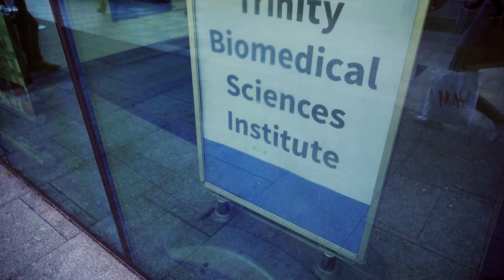‘Vaccines: Friend or Foe?’ Trinity Elective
"‘Vaccines: Friend or Foe’ Trinity Elective – Prof Clair Gardiner, School of Biochemistry and Immunology describes how, in this Elective, you will learn about the principle of vaccination and how different types of immune responses are required for different kinds of infectious agents. You will also learn about some of the ethical issues that can arise and learn to evaluate and question yourself about some of your moral choices.

Trinity Electives are stand-alone 5 ECTS modules outside of students’ core disciplines.

Speaker:
Prof Clair Gardiner, School of Biochemistry and Immunology